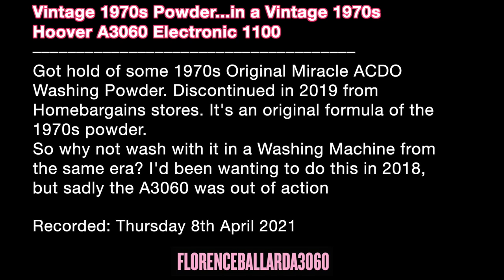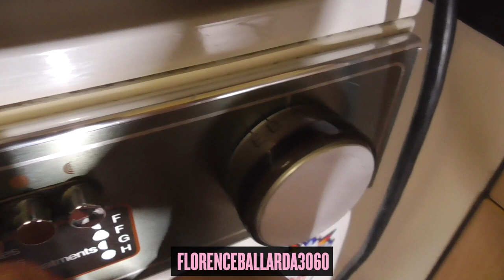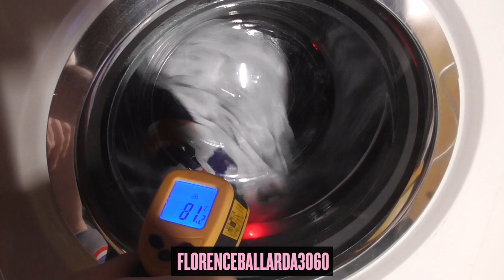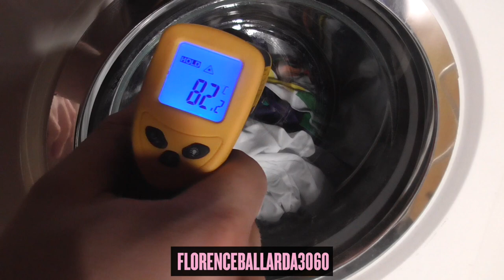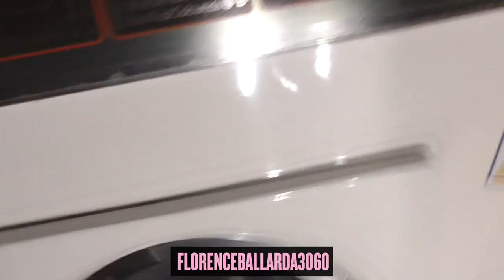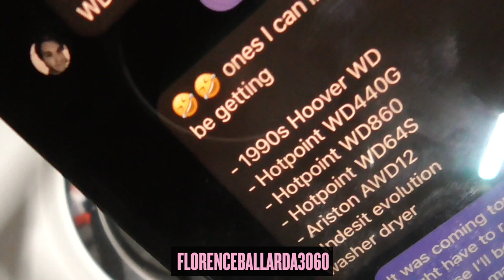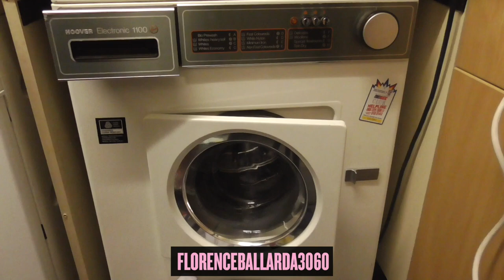Vintage 1970s Miracle ACDO Powder....In a Vintage 1970s Hoover A3060!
With the arrival of the new Washer Dryer coming very soon, it's time for the Hoover A3060 to do her final wash before going back into storage for a well-deserved rest. So, I purchased this vintage 1970s Detergent called 'Original Miracle ACDO', which I originally brought in 2018 from Homebargains and always wanted to use it in the A3060, but she was crippled back then. Alas, with a load of bedding, she finally got to try it out as her final wash.

A spectacular show from Florence as always. With a VERY unbalanced Final Spin, bedding seems to do that to the vintage/older ones.